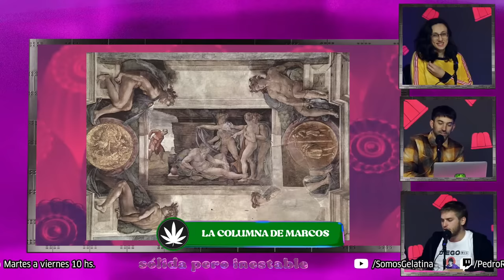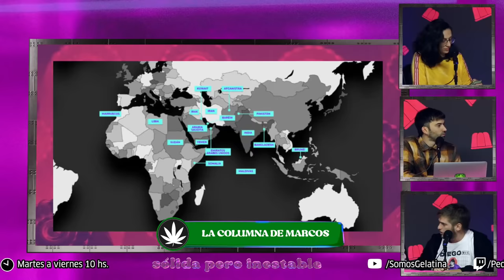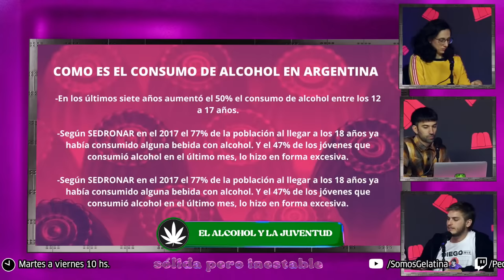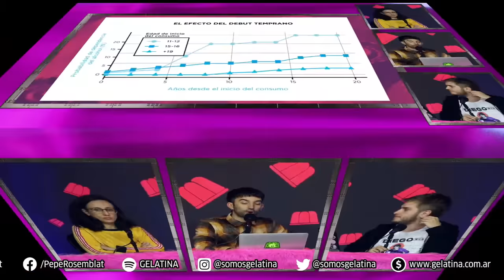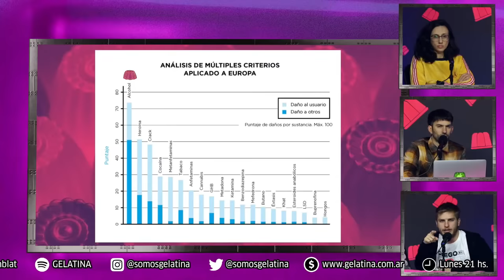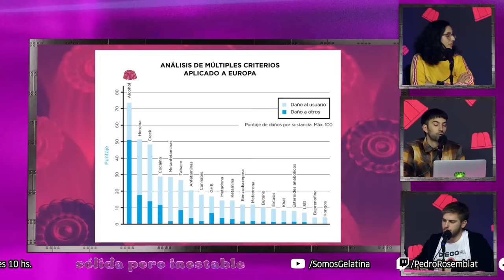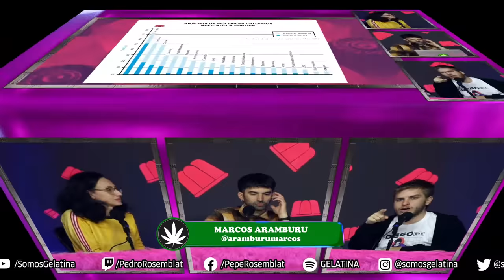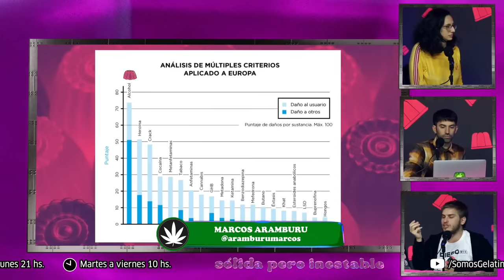LOS RIESGOS DE TOMAR ALCOHOL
En esta columna, Marcos Aramburu nos habló sobre la droga más popular del mundo: el alcohol.